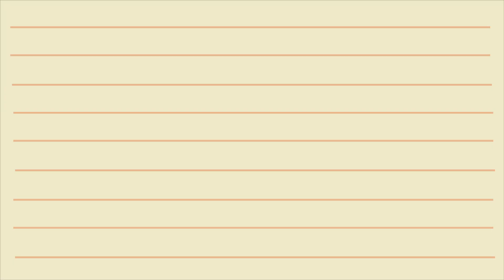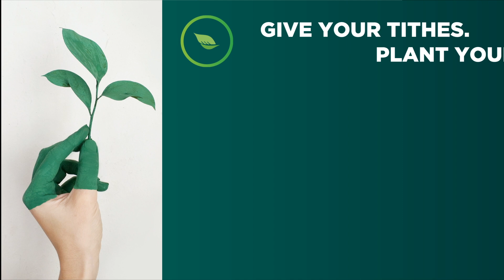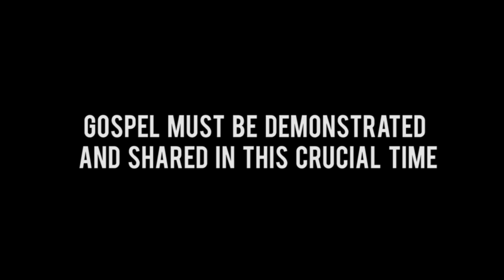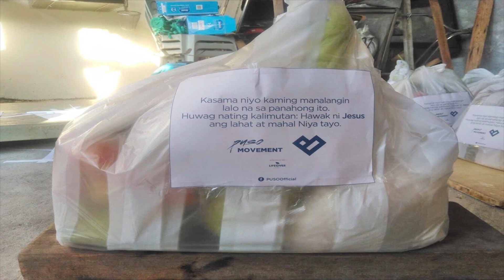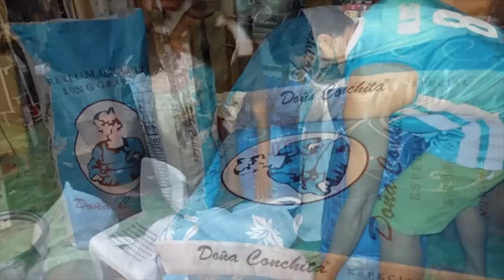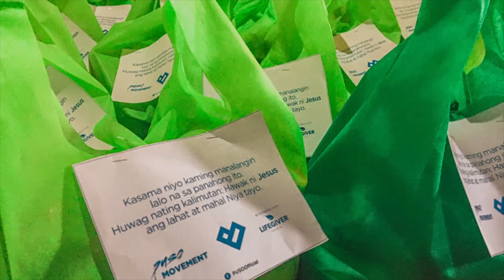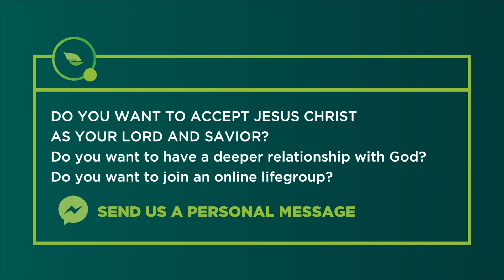GOSPEL CAN'T BE QUARANTINED | Rev. Faythe Santiago-Mendoza | Lifegiver Church Unified Online Service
The Gospel cannot be quarantined! Even during this time, nothing can ever stop the gospel from spreading, saving, and changing lives!

Let’s hear from Rev. Faythe Santiago-Mendoza today.
Welcome to Lifegiver Church’s Unified Online Service!
We are so glad to have you with us!